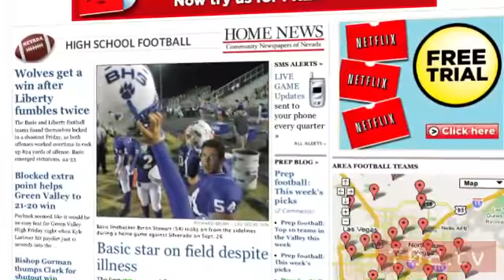More Than the Bell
Silverado and Foothill fight yearly for the Victory Bell, but with just one league win between the two and the playoffs looming, both are fighting for so much more.